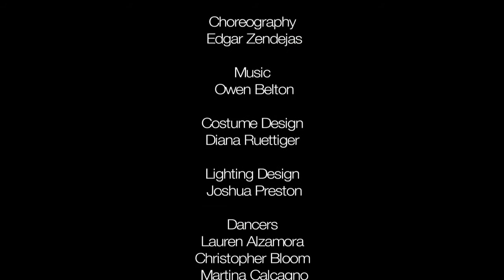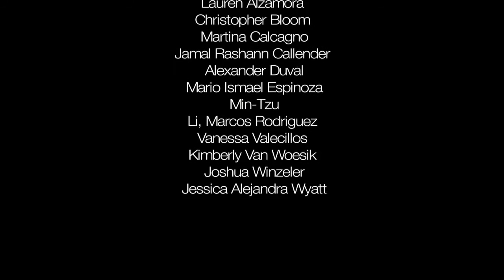UMBRAL (excerpt) by Edgar Zendejas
UMBRAL
Choreography by Edgar Zendejas
Ballet Hispanico
Premiere: November 23, 2013 at the Apollo Theater

Edgar Zendejas’s first commission for Ballet Hispanico—set to original music by Owen Belton—draws viewers into the ethereal world that is at the heart of the beloved Mexican celebration “Día de los Muertos” (Day of the Dead).